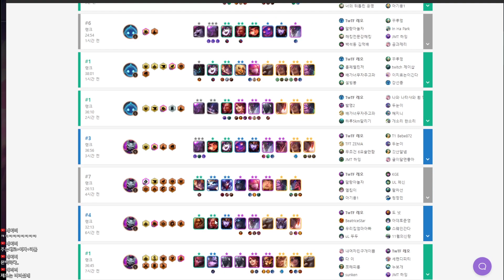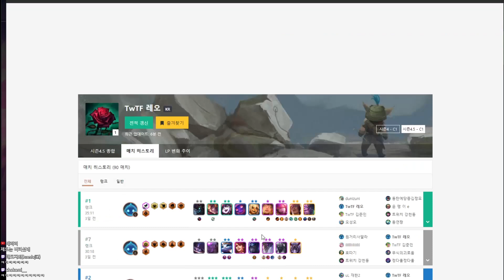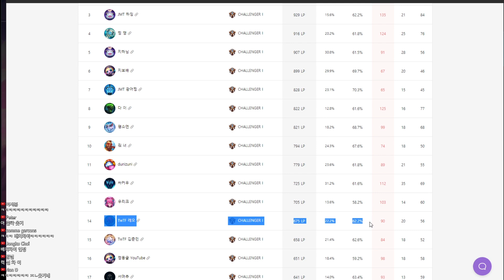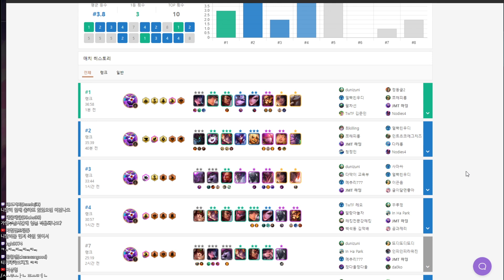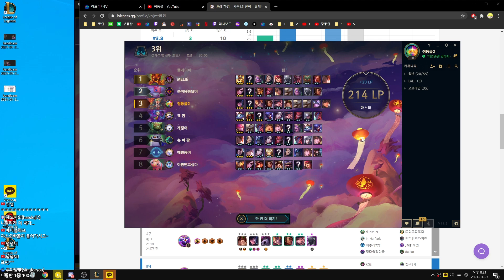[롤토체스 풀영상] 현 랭킹12등 주노우님한테 시즌4.5 리롤덱 배웠습니다 (전략적 팀 전투, tft, 정동글, 장인을 찾아서)